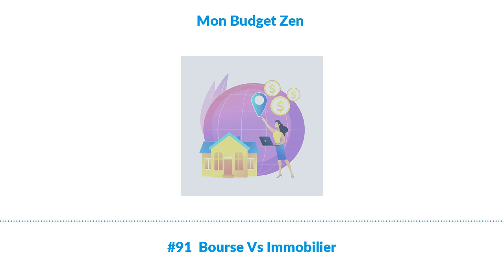#91 Bourse Vs Immobilier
C'est le grand débat de tout bon investisseur

Est-ce qu'il vaut mieux privilégier l'investissement en Bourse ou en Immobilier ?
Et la réponse est aussi simple que complexe.
D'une part car ça dépend de

  Ta situation personnelle
  Tes objectifs

Mais aussi (et surtout) de ta personnalité.
Car la plupart des gens qui investissement en bourse n'aime pas trop l'immobilier parce que :

  C'est chronophage
  ça prend du temps et de l'énergie
  Il y a la gestion des locataires

Ceux qui investissent en immobilier n'aime pas trop la bourse parce que

  C'est volatil (ça fait les montages russes)
  C'est risqué, c'est compliqué
  On ne peut pas faire de crédit bancaire pour s'enrichir grâce à la banque.
  Ce n'est pas tangible

Personnellement je pense que les deux investissement doivent être fait en parallèle.

Car il y a des avantages et inconvénients indéniable dans les deux c'est sûr.

Mais si tu arrive à profiter des avantages des deux et les faire en compléments tu pourras en faire les piliers de ton patrimoine pour qu'il soit sain et solide.

Dans le nouvel épisode de la semaine je te décris en détail les avantages et inconvénients de ces 2 piliers et comment les exploiter au mieux.

Les informations contenues dans les épisodes du podcast INVESTIR SIMPLE sont à portée générale et ne s’apparentent, en aucun cas, à des consultations personnalisées relatives entres autres à des conseils en investissements financiers, la souscription de produits d’assurance ou encore à de l’intermédiation en opérations de banque, en services de paiement et à plusieurs opérations relatives à des contrats de crédit.
Ces mêmes informations sont données à vocations pédagogiques et fournies à titre d'information uniquement. Ils n'ont pas vocation et ne devraient pas être considérés comme une invitation ou un encouragement à acheter ou vendre tels actifs. Ce que je dis relève de mon expérience personnelle de et ne devraient pas être considérés comme une recommandation personnalisée. Les informations fournies dans ce podcast ne devraient pas être l'unique source conduisant à prendre une décision d'investissement.
L’investisseur est seul responsable de l’utilisation de l’information fournie, sans recours contre Thomas Creton, qui n’est pas responsable en cas d’erreur, d’omission, d’investissement inopportun ou d’évolution du marché défavorable aux opérations réalisées.
Le placement en bourse est risqué. Vous pouvez subir des pertes. Les performances passées ne préjugent pas des performances futures, elles ne sont pas constantes dans le temps et ne constituent en aucun cas une garantie future de performance ou de capital.